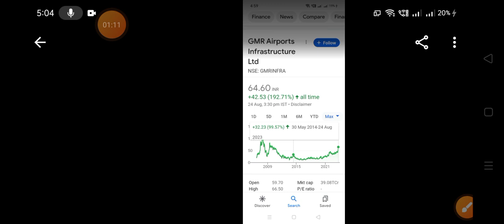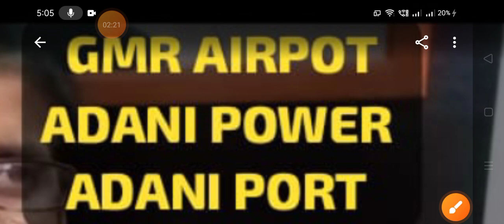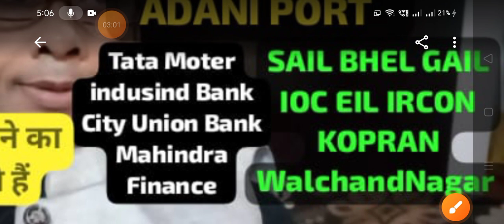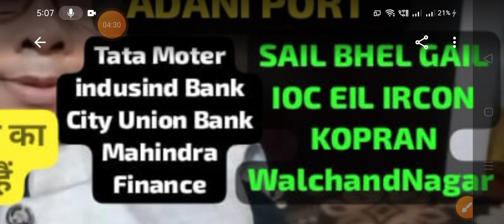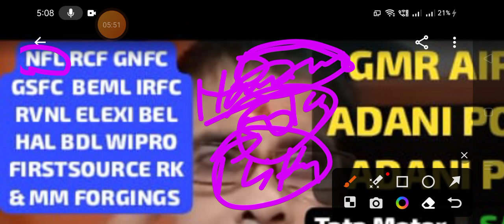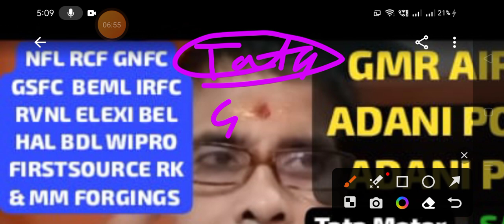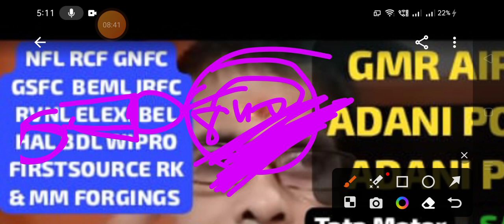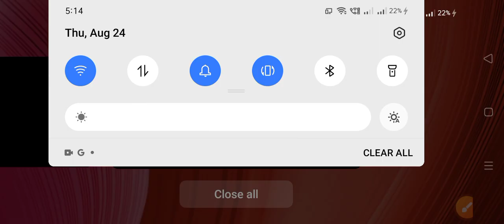🛑IRFC SHARE और IRCTC। SHARE LETEST NEWS 🛑 SBI CARD INDUSIND BANK LETEST NEWS 🛑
🛑बिना मुर्गी के सोने का अंडा देने वाले स्टॉक🛑ये सभी शेयर रॉकेट पर बैठ गए हैं🛑बहुत तेज भागेंगे 🛑जानिए